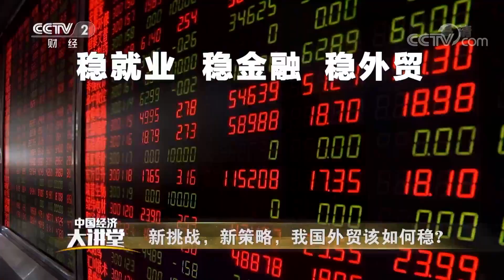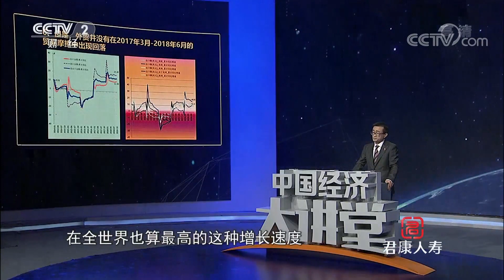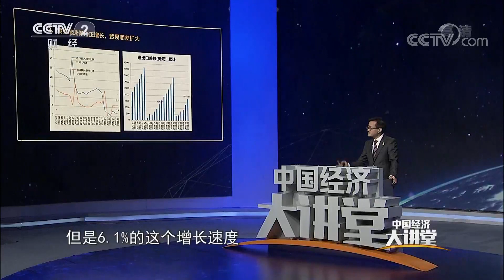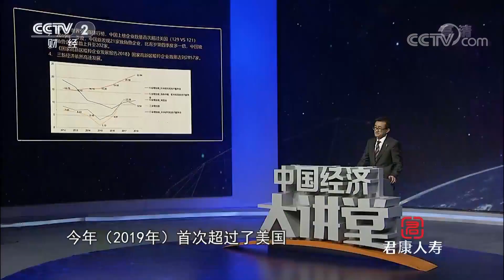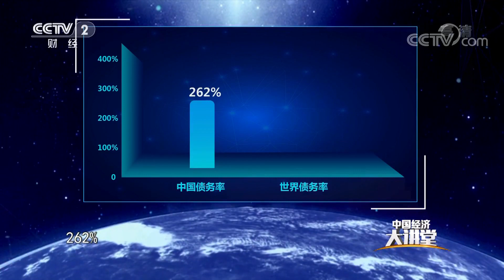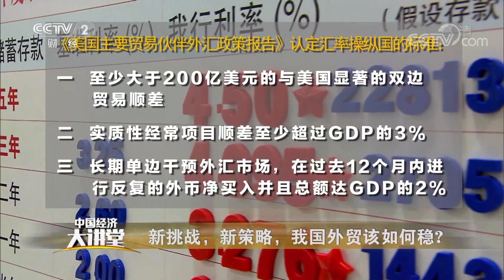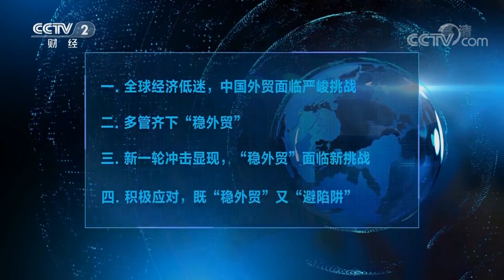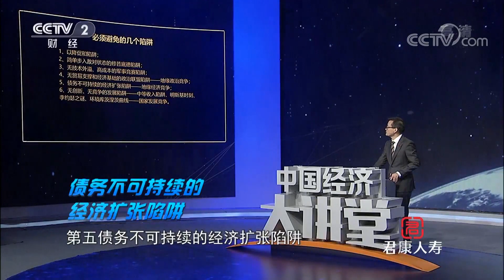《中国经济大讲堂》新挑战，新策略，我国外贸该如何稳？20190919 | CCTV财经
本期节目主要内容：目前，受国际环境不稳定不确定性因素影响，外贸平稳运行仍有一些挑战。稳外贸，是2019年7月30日召开的中共中央政治局会议提出的“六稳”工作之一。我国外贸面临怎样的挑战？“稳外贸”对我们具有怎样的意义？本期节目特邀嘉宾为您精彩解读。

《中国经济大讲堂》是中央电视台财经频道全新开办的一档大型专题栏目，是解读国家经济政策、经济现象、社会发展、人文科学、技术革命的高端平台。嘉宾是权威人士，内容聚焦全社会最关注的经济话题。它是个讲堂，更是传递政策、知识和观点的殿堂。节目庄重大气，生动活泼。节目富有实用性，能解答现实的社会困惑；它有揭秘性，告诉你最震撼的幕后详情；又有前瞻性，能展望未来的政策走向。